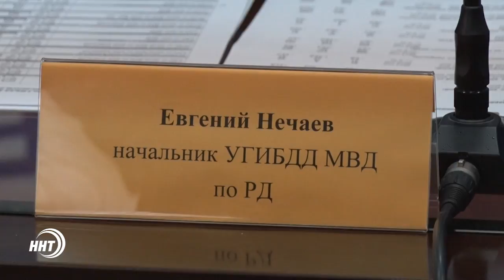Дагестанцы не перестают нарушать правила вождения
Несмотря на всевозможные усилия автоинспекторов, дагестанцы по прежнему игнорируют ПДД, из-за этого колличество ДТП не снижается.
Нынешняя ситуация на дорогах была обсуждена на конференции, руководством УГИБДД МВД по РД